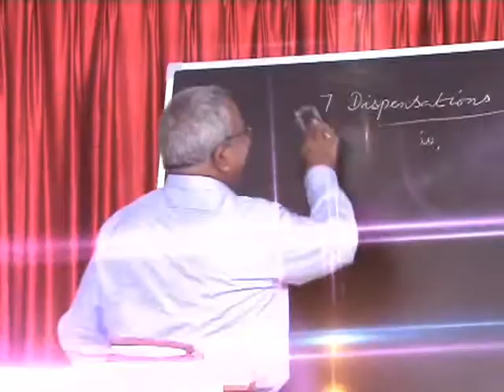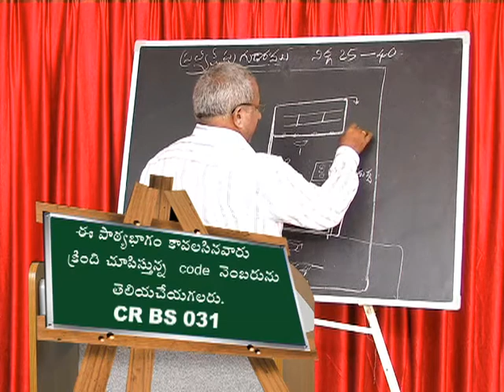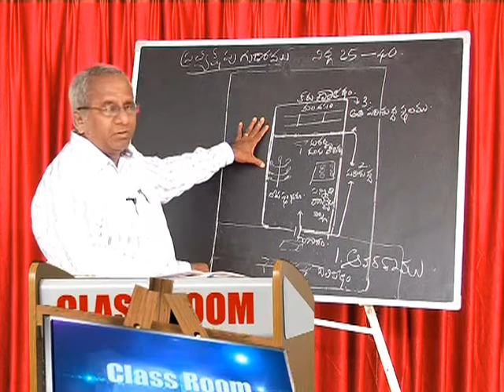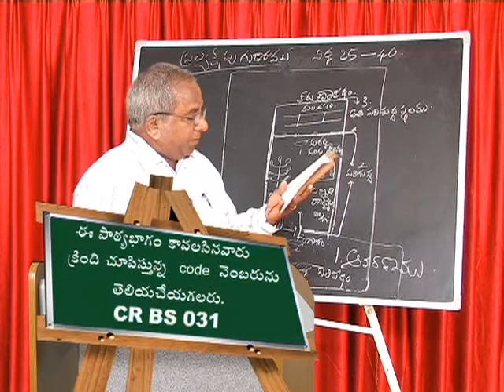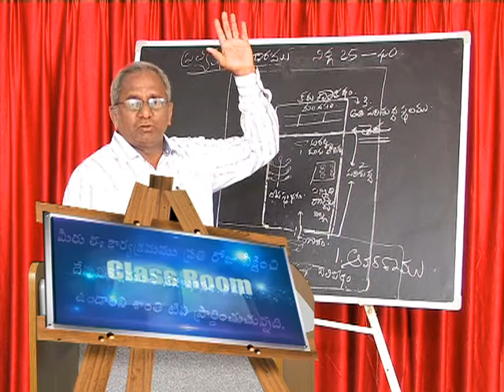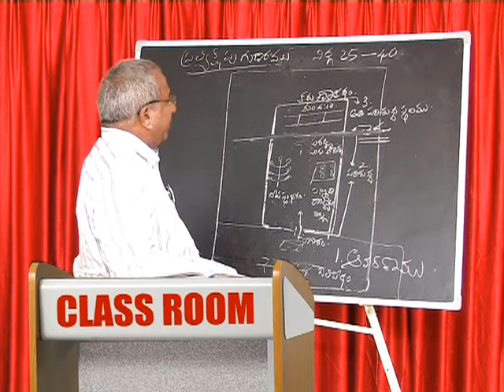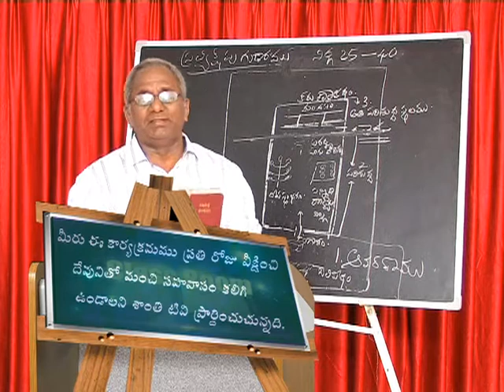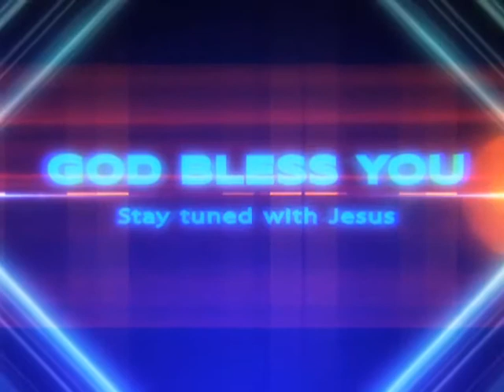31 Epi K Sundar Rao mkv